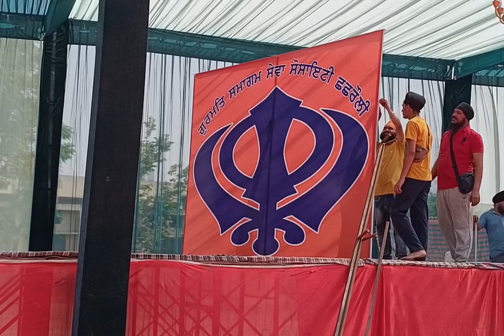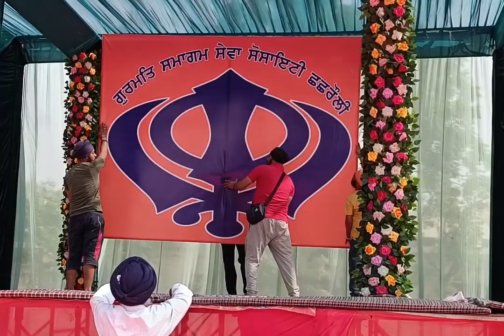14 October 2023